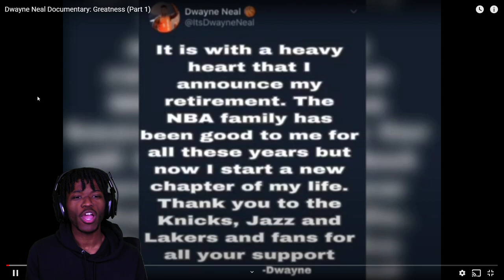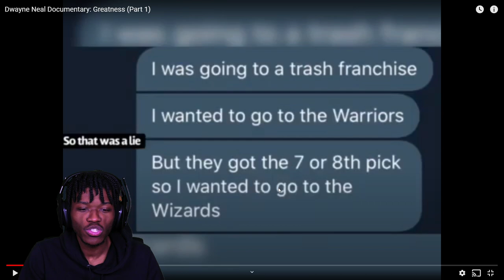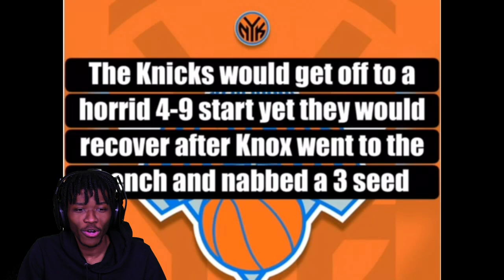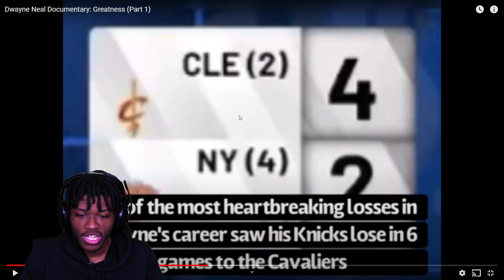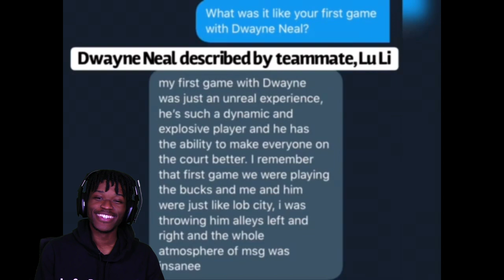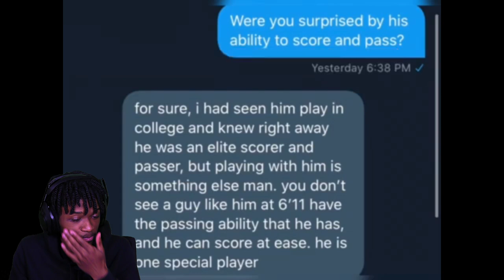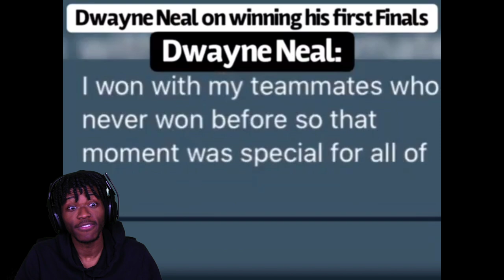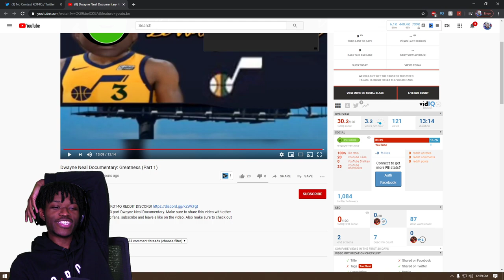THE DWAYNE NEAL DOCUMENTARY REACTION